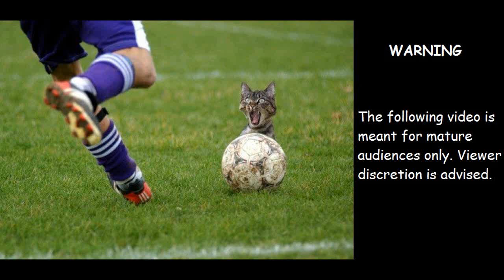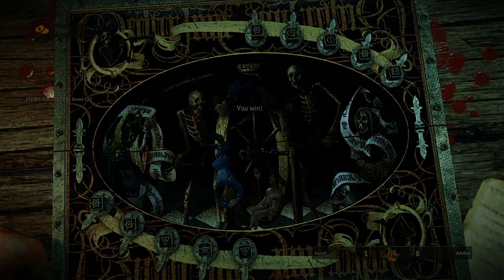The Witcher 2 - Part 31: Chapter 3 (No Commentary)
The Witcher 2: Assassins of Kings (Polish title: Wiedźmin 2: Zabójcy Królów) is an action role-playing video game developed by Polish studio CD Projekt RED for Microsoft Windows, Xbox 360 and OS X. It is a sequel to the 2007 video game The Witcher, and was released internationally on May 17, 2011 for Microsoft Windows and on April 17, 2012 for Xbox 360. Like its predecessor, the game is based on the book series of the same name by Polish author Andrzej Sapkowski. The game has been a critical and commercial success selling more than 1.7 million units for the PC and Xbox 360 as of May 2012.

Publishers : Atari Inc. (NA), Namco Bandai Games (EU), Atari, Inc. (AU)
Publishers (Enhanced Edition) : Warner Bros. Interactive NA), Namco Bandai Games (EU), Warner Bros. Interactive (AU)
Composers : Adam Skorupa, Krzysztof Wierzynkiewicz
Engine : RED Engine using Havok physics and SpeedTree
Version : 3.2.1 (August 2, 2012)
Platforms : Microsoft Windows, Xbox 360, OS X
Genres : Action role-playing, hack and slash
Mode : Single-player
Media/distribution : DVD, download
Release Date Window : May 17, 2011. April 17, 2012 (Enhanced Edition)
Release Date Xbox 360 : April 17, 2012 (NA). April 17, 2012 (EU). April 18, 2012 (AU)
Release Date OS X : October 18, 2012